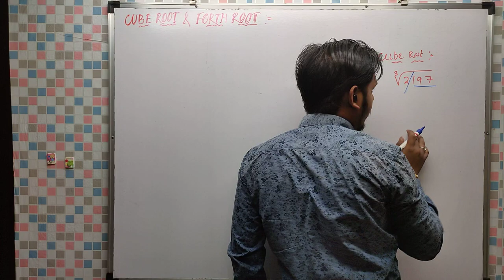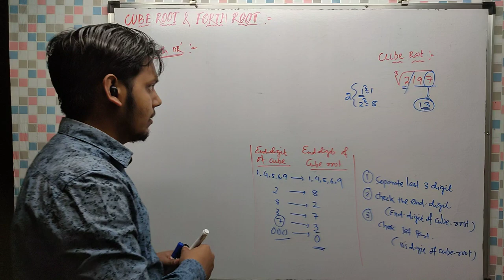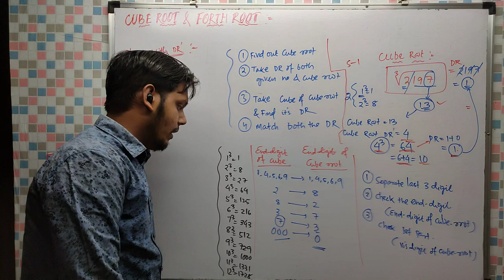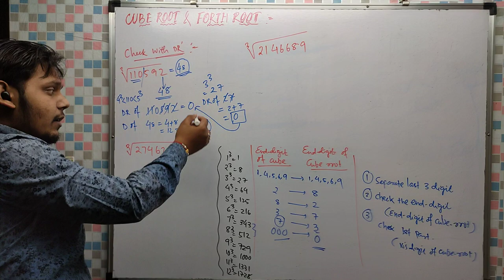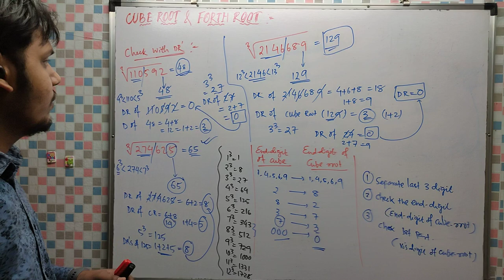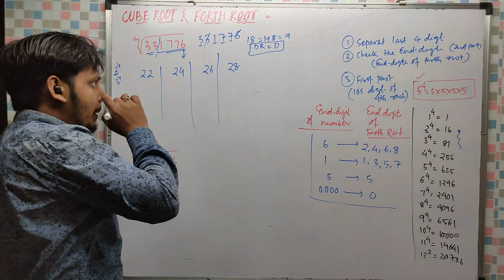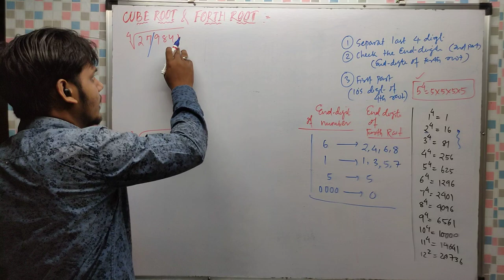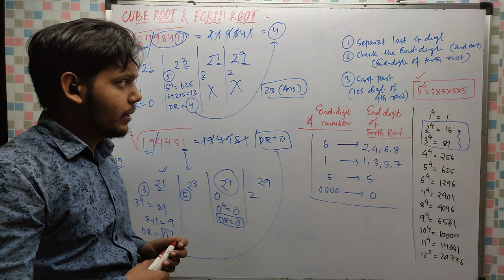Cuberoot and Forth root by Digital Root method...Vedic math...By Jaga Sir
By watching this video you will be able to know about evaluation of forth root by using Digital root method.
Go through this, learn how to solve it quickly.